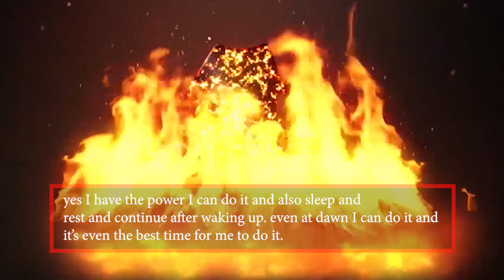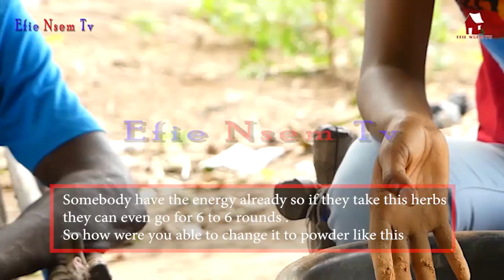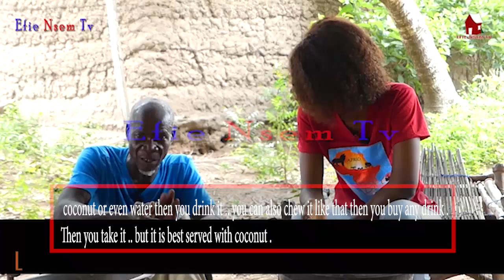BECAUSE OF THIS I LAST FOR 3HOURS AND STAND FOR 5ROUND - AGYA OMEDU ON AHABAN TUMI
EfieNsemTv Connecting you with the Best Traditional Herbalist, Spiritualist and Hidden Mysteries.